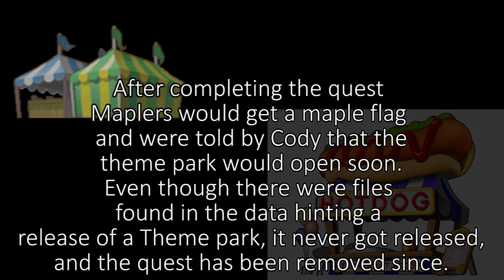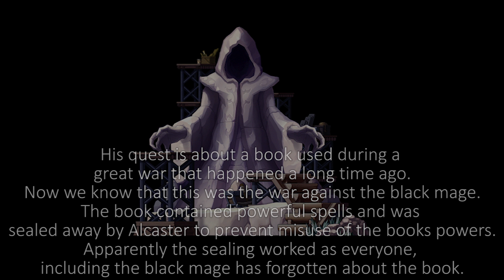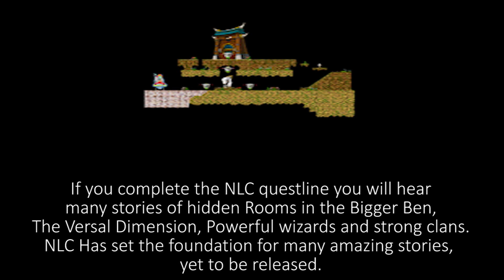5 Discontinued MapleStory Content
Checking out 5 different contents that have been discontinued, from Bob the snail to Cody's theme park